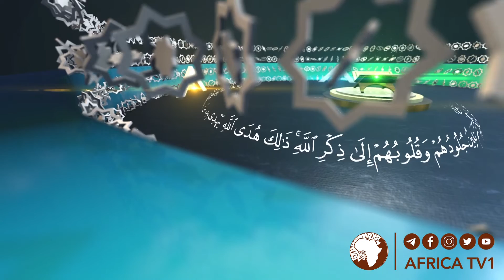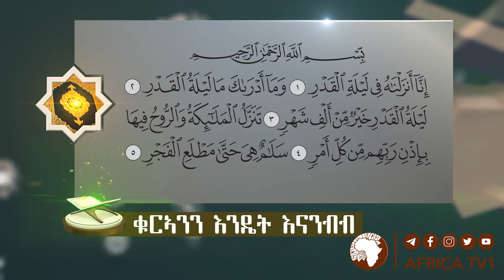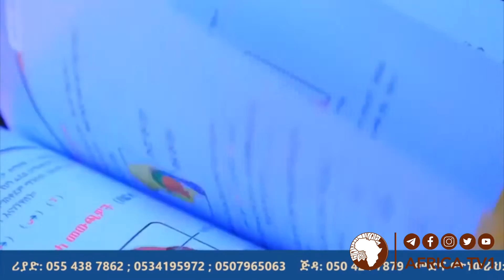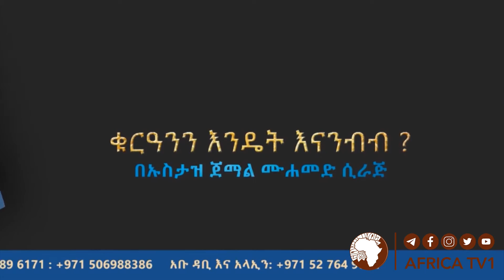ረመዳን 17 | ቁርኣንን እንዴት እናንብብ？| ኡስታዝ ጀማል ሙሐመድ | 1441ዓሂ | አፍሪካ ቲቪ | Africa TV1